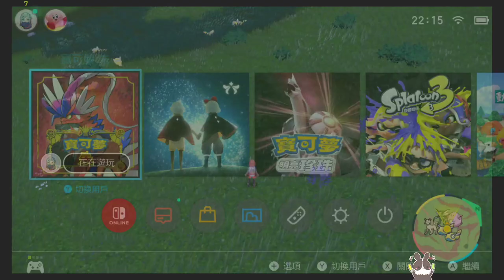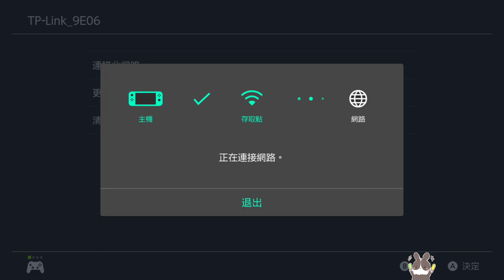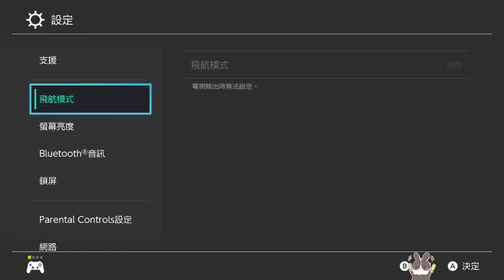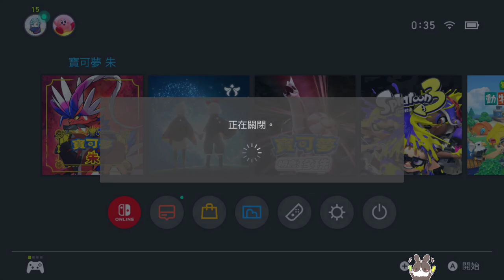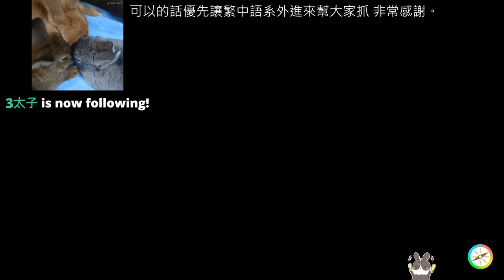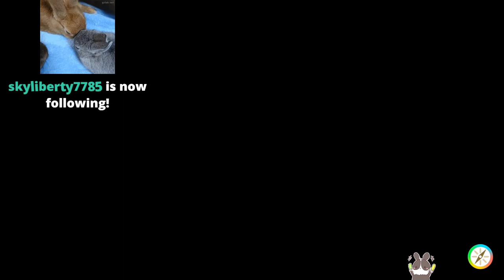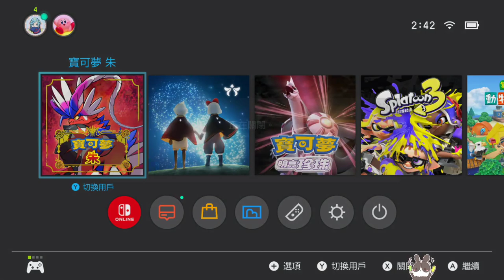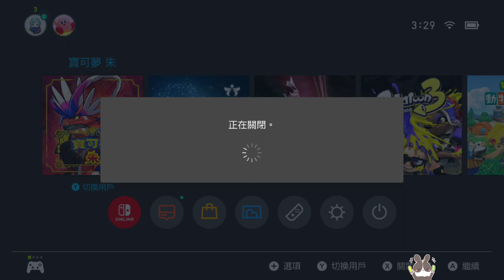【繁星】一日村長 寶可夢 朱 2022 12 5